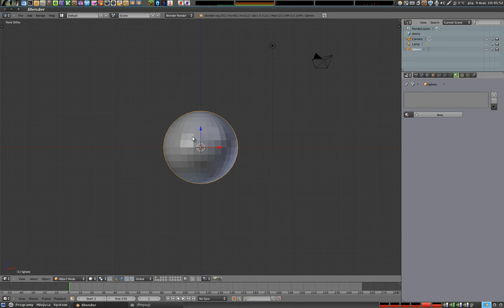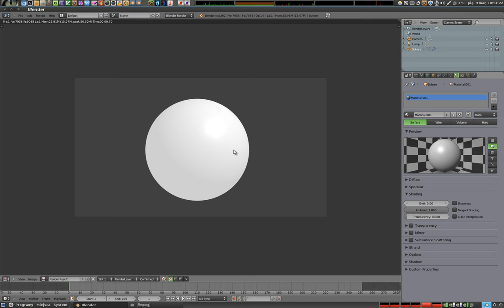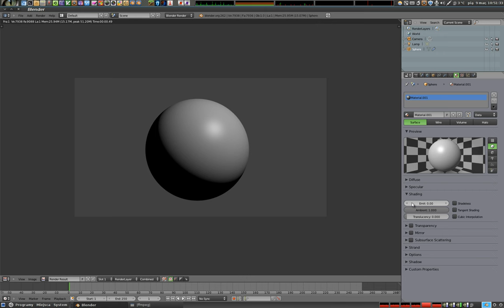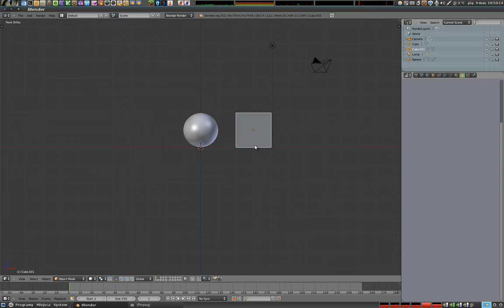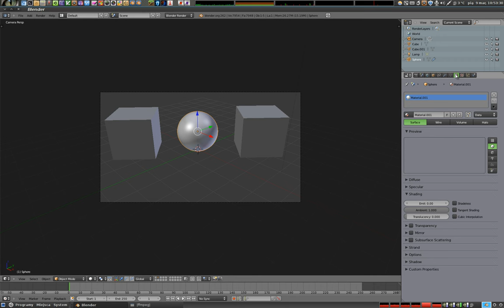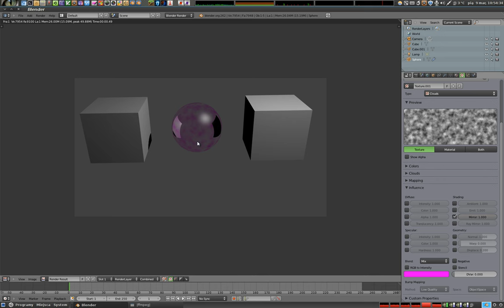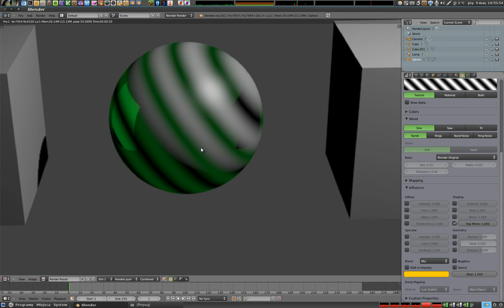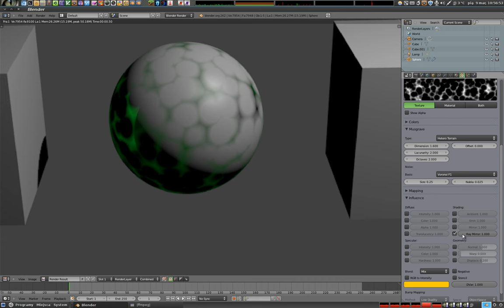Polski Kurs Blendera - Materiały - Tekstury - Influence: Shading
Omawiam wpływ tekstur na cieniowanie obiektów, czyli na takie parametry, jak emit, lustrzaność, kolor odbitego światła i odbijanie światła rozproszonego. Niezbyt udany to tutorial, więc gdyby była potrzeba, dajcie znać - przygotuję to lepiej.